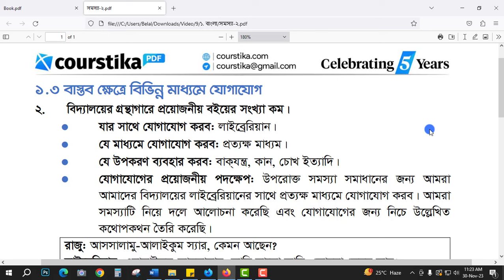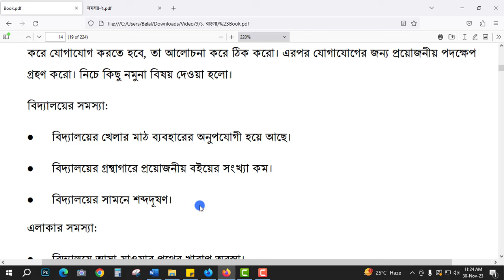বিদ্যালয়ের গ্রন্থাগারে প্রয়োজনীয় বইয়ের সংখ্যা কম | নবম শ্রেণির বাংলা ১ম অধ্যায় ২০২৪ | Courstika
বিদ্যালয়ের গ্রন্থাগারে প্রয়োজনীয় বইয়ের সংখ্যা কম বাস্তব ক্ষেত্রে বিভিন্ন মাধ্যমে যোগাযোগ। আজকে আমরা মূল বই থেকে ১.৩ অনুশীলনীর বিদ্যালয়ের ১ নম্বর সমস্যাটি নিয়ে আলোচনা করব।
বিদ্যালয়ের গ্রন্থাগারে প্রয়োজনীয় বইয়ের সংখ্যা কম
নবম শ্রেণির বাংলা ১ম অধ্যায় ২০২৪
বাস্তব ক্ষেত্রে বিভিন্ন মাধ্যমে যোগাযোগ